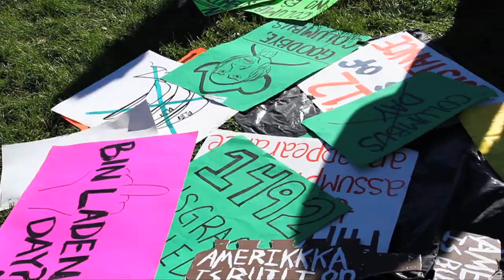The Fight Against Columbus In Colorado Documentary Pitch Tape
Pueblo, Colorado is ground zero for the struggle against Columbus and the racist symbology of conquest in the United States.